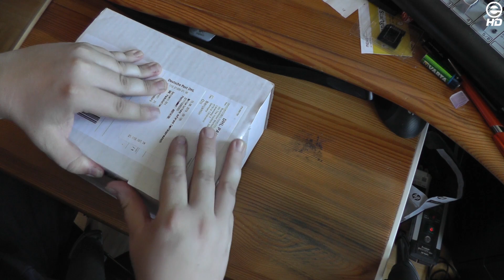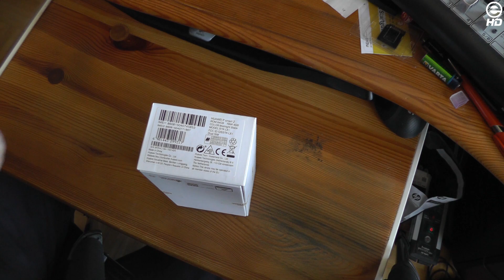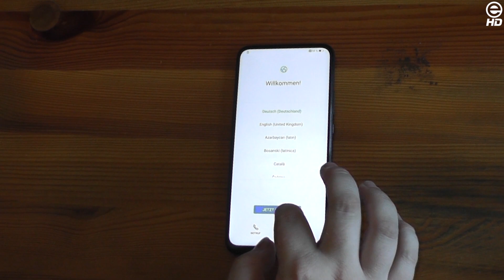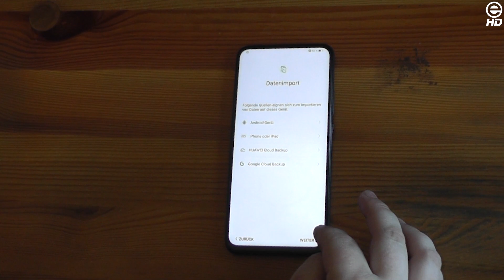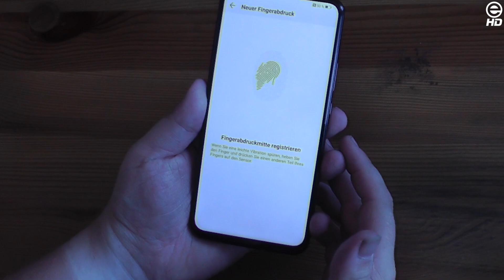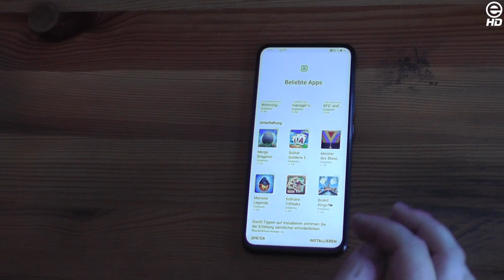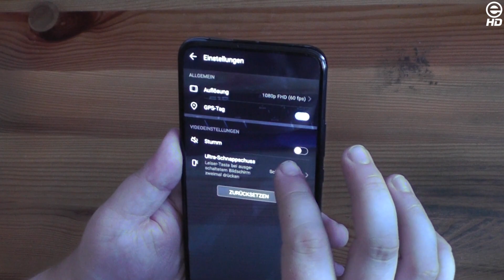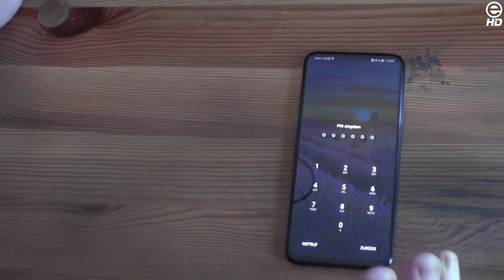Huawei P smart Z - Unser erstes Unboxing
In unserer neuen Testserie geht es weiter mit dem Huawei P smart Z, was letzten Monat im Handel erschienen ist. Wie das Unboxing so verlaufen ist und was ihr gerne noch wissen möchtet, könnt ihr hier im Video und in die Kommentare schreiben.

►Kauf das Handy bei Amazon